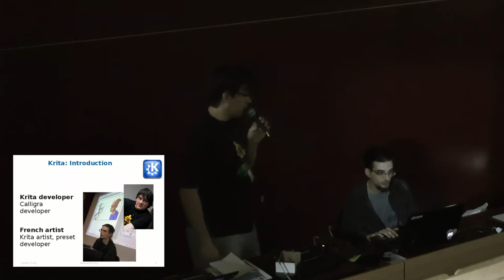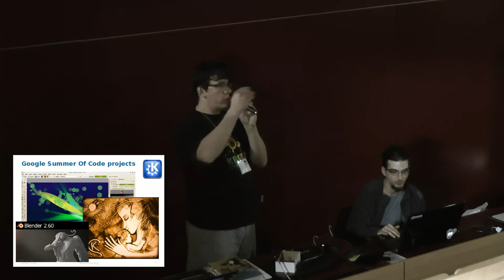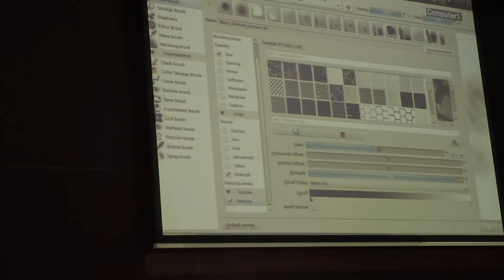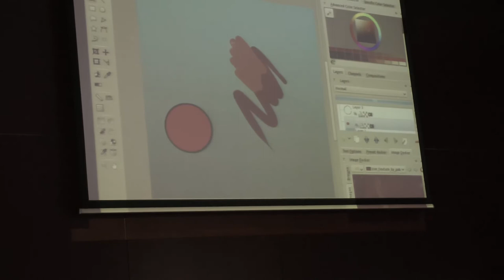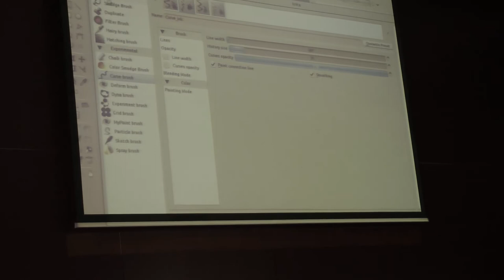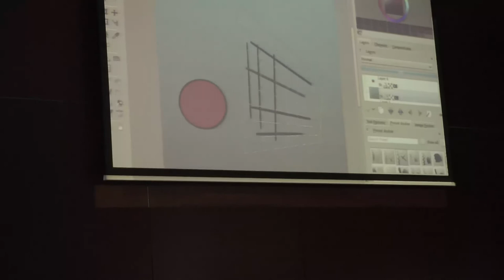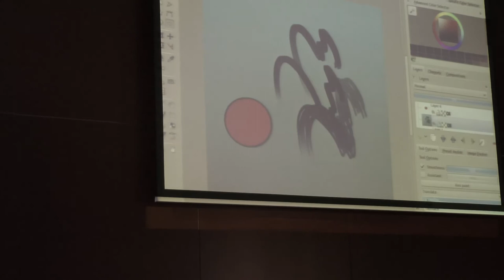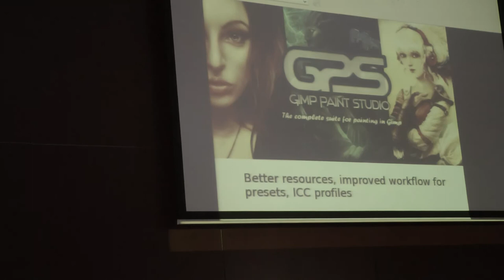Lukáš Tvrdý, Timothée Giet: Krita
Video from the Libre Graphics Meeting 2012.